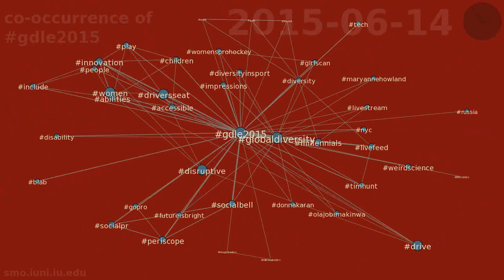co-occurrence of gdle2015 between 2015-05-15 & 2015-06-15